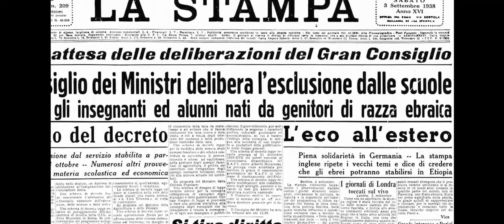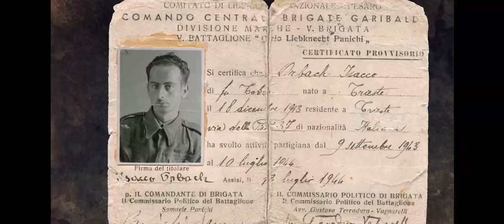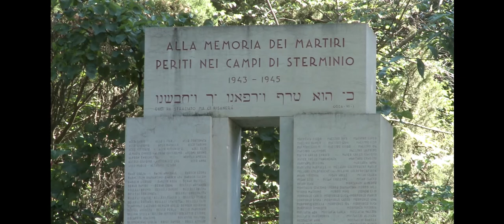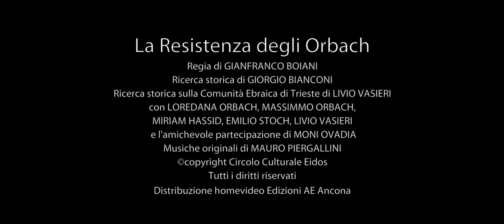Presentazione del film "La resistenza degli Orbach" regia di Gianfranco Boiani 26/01/2021 Cagli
Presentazione del film "La resistenza degli Orbach" regia di Gianfranco Boiani, ricerca storica di Giorgio Bianconi 26/01/2021 Cagli.
Su iniziativa del Comune di Cagli, della Fondazione XXV Aprile e del Circolo culturale Eidos; Il film, realizzato grazie alla collaborazione della Comunità Ebraica di Trieste, racconta la storia dei fratelli Abramo e Isacco Orbach, due ebrei che si salvarono dalle persecuzioni razziali rifugiandosi con i loro familiari nell’entroterra pesarese, svolgendo poi un ruolo di primo piano nella Resistenza. L’incontro on line, patrocinato dalla Provincia di Pesaro e Urbino e dall’Unione Montana Catria e Nerone, vedrà gli interventi dell’assessora alla cultura del Comune di Cagli Benilde Marini, del presidente della Fondazione XXV Aprile Carlo Niro, del regista Gianfranco Boiani e dello storico della Resistenza Giorgio Bianconi, nell’ambito del programma di eventi culturali on line “Comete 20+20+1” promosso dal Comune di Cagli.